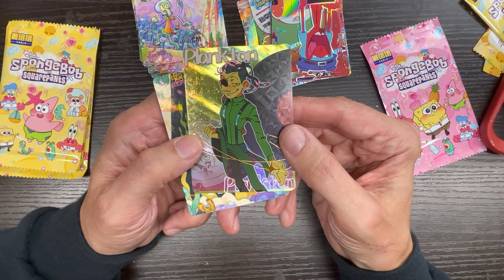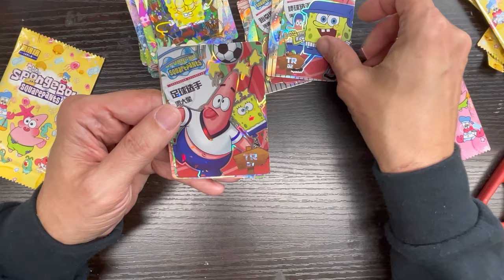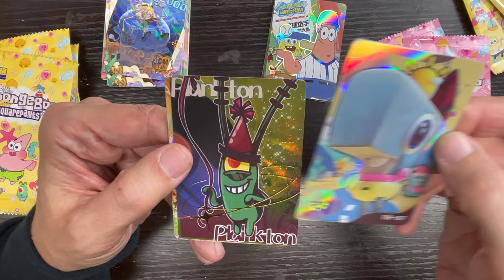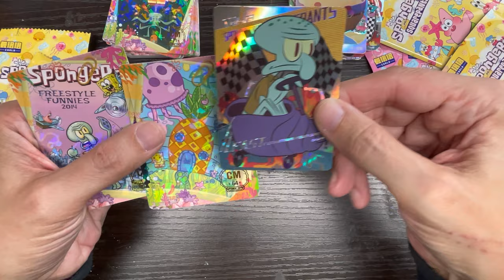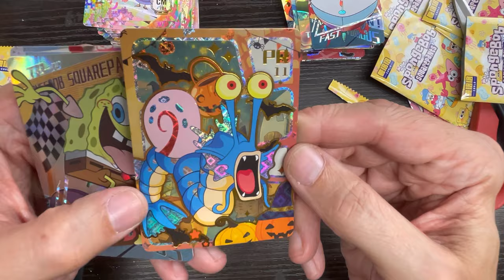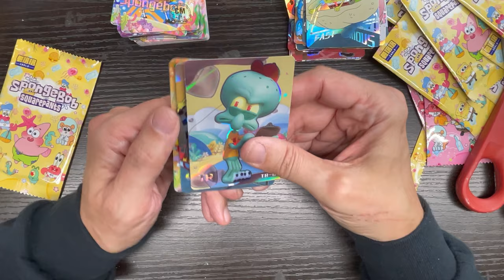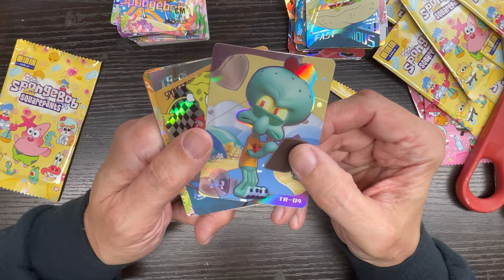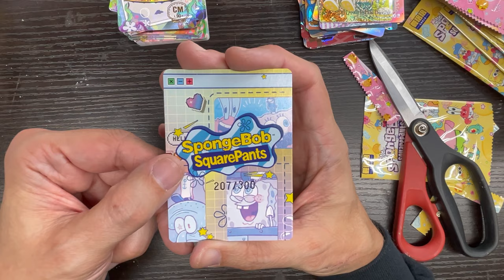Nickelodeon Spongebob Trading Card Unboxing & Review Part 2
Here is the last 2 boxes of a previous Nickelodeon Spongebob Trading Card series we opened in the past. Since these arent official they dont really have set names.
I wasnt happy with the video for the recap of cards at the end of the video so I just showed you the special inserts in the set. Hope you still enjoy the video.